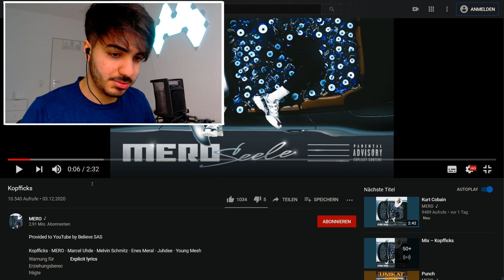INTERNATIONAL 🎶 MERO - Kopfficks - SEELE ALBUM Reaction